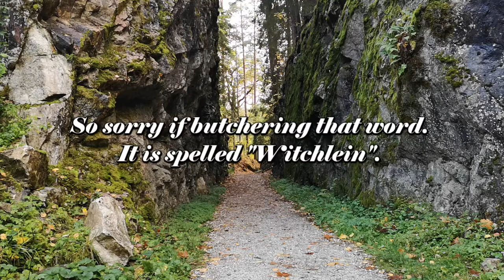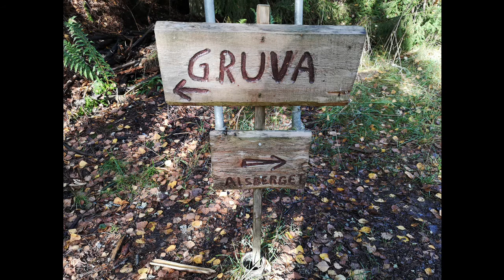Scandinavian Folklore - Gruvrå (Mistress of the mountains)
TRIGGER WARNING: Underground tunnels, darkness and rats and snakes.

My second video about the "Rå"-creature is about Gruvrået. Sister with Skogsrået and Sjörået she ruled the mines and the mountains.

If you want to support me to make this channel going you can either be my patron at: